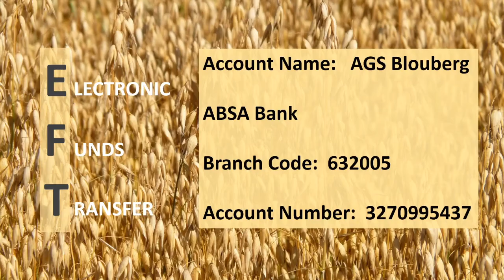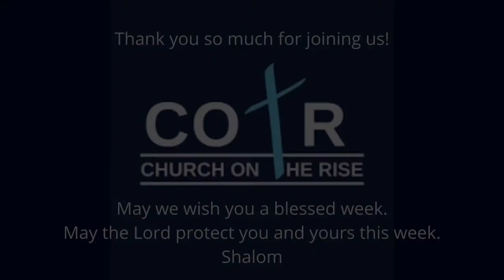COTR Sermon 29 3 2020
And so Church on the Rise moves into the digital age.  Not out of choice, we have always been a face-to-face church.  But may the Lord use this medium as well to reach the lost.  May the Lord bless you as you spend a little time with us.